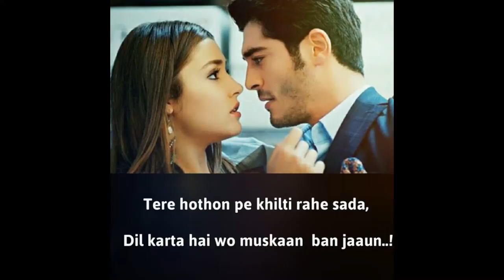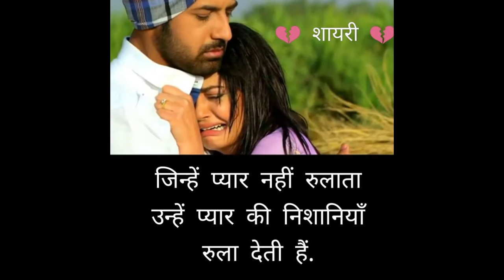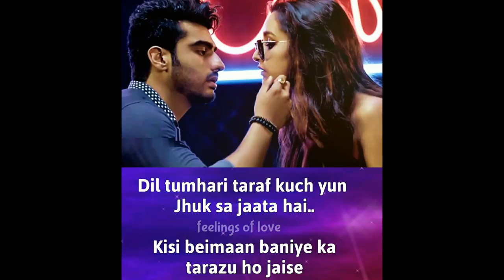Best Husn Shayari Online